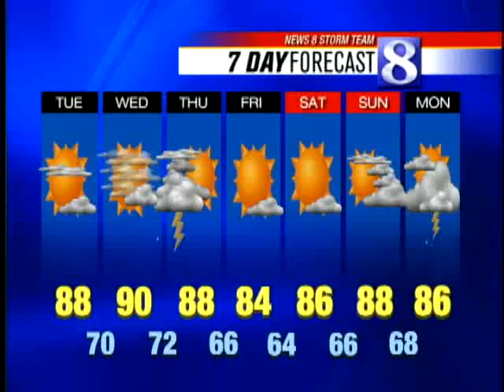Watch News 8's Complete Storm Team Forecast